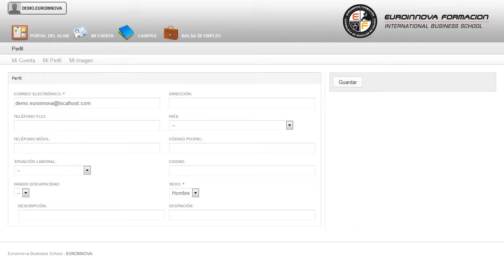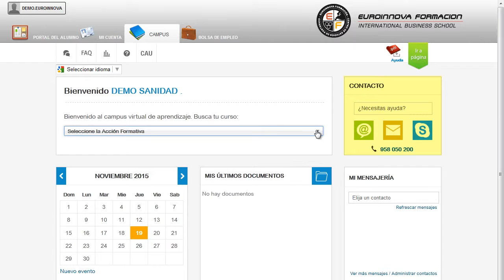Uf1302 Creacion De Paginas Web Con El Lenguaje De Marcas A Distancia - Cursos Online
UF1302 Creación de Páginas Web con el Lenguaje de Marcas
 Benefíciese de nuestro CURSO A DISTANCIA y aprenda todo lo relacionado con: su curso, adquirirá la formación y conocimientos necesarios en su curso. La presente formación se ajusta al itinerario formativo de la Unidad Formativa UF1302 Creación de Páginas Web con el Lenguaje de Marcas certificando el haber superado las distintas Unidades de Competencia en ella incluidas, y va dirigido a la acreditación de las Competencias profesionales adquiridas a través de la experiencia laboral y de la formación no formal, vía por la que va a optar a la obtención del correspondiente Certificado de Profesionalidad, a través de las respectivas convocatorias que vayan publicando las distintas Comunidades Autónomas, así como el propio Ministerio de Trabajo (Real Decreto 1224/2009 de reconocimiento de las competencias profesionales adquiridas por experiencia laboral). Aprovecha esta oportunidad y fórmate en: su curso, llevando a cabo una formación continua en su curso. UF1302 Creación de Páginas Web con el Lenguaje de Marcas está dirigido a todas aquellas personas que se dedican al mundo de la informática y las comunicaciones, más concretamente a la construcción de páginas web dentro del área profesional desarrollo y que pretendan obtener conocimientos relacionados con la creación de páginas web con el lenguaje de marcas. Desarrolla su actividad profesional tanto por cuenta propia, como por cuenta ajena en empresas o entidades públicas o privadas de cualquier tamaño, que dispongan de infraestructura de redes intranet, Internet o extranet, en el área de desarrollo del departamento de informática. Si su objetivo es iniciarte en el mundo laboral con: su curso. UF1302 Creación de Páginas Web con el Lenguaje de Marcas aborda los siguientes objetivos: - identificar los elementos proporcionados por los lenguajes de marcas y confeccionar páginas web utilizando estos lenguajes teniendo en cuenta sus especificaciones técnicas. Con la puesta en marcha de este CURSO A DISTANCIA UF1302 Creación de Páginas Web con el Lenguaje de Marcas, necesario para identificar las características y funcionalidades de las herramientas de edición web, y utilizarlas en la creación de páginas web teniendo en cuenta sus entornos de desarrollo. Entre el material entregado en este CURSO A DISTANCIA se adjunta un documento llamado Guía del Alumno dónde aparece un horario de tutorías telefónicas y una dirección de e-mail donde podrá enviar sus consultas, dudas y ejercicios.